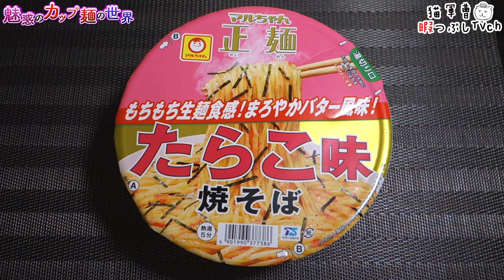マルちゃん正麺 カップ たらこ味焼そば【魅惑のカップ麺の世界3810杯】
もちもちこってり😋

東洋水産
マルちゃん正麺 カップ たらこ味焼そば

2024年3月4日発売

5：至福
4・4.5：美味
3.5：イイね👍
3：普通
2・2.5：うーん…
1.5：( ´_ゝ`)ｽﾝ
1：😡😡😡

スーパーカップ大盛り ブタキムラーメン プロテインチャージ【魅惑のカップ麺の世界3809杯】

BGM/SE
DOVA-SYNDROME